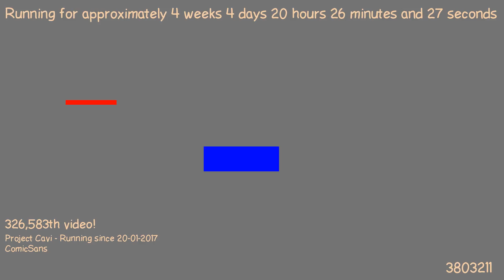1487788232 - Webdriver Cavi - H